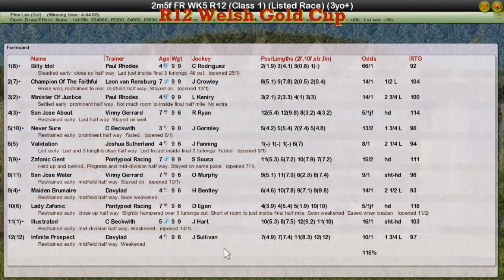FR WK5 R12 Welsh Gold Cup